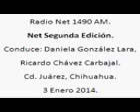1 Net Segunda Edicion; Radio Net 1490am, 3 de Enero 2014